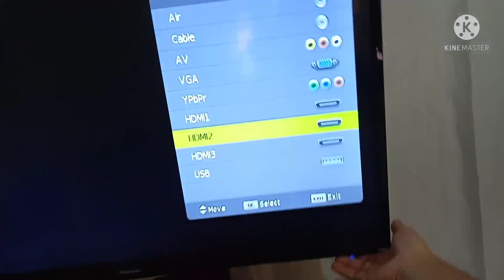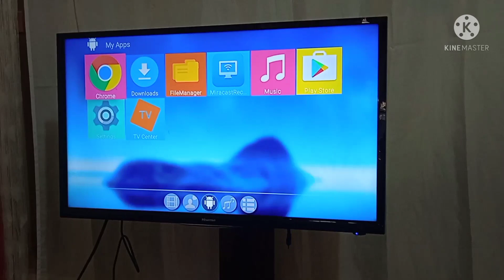ANDROID TV GAWING SMART TV || VERY AFFORDABLE || TV BOX PLUS || FILIPINO INDIAN FAMILY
Family vlog

Hello guys!😊
I'm Mary Jane Cardenas from PHILIPPINES 🇵🇭
I am a FILIPINA with an INDIAN guy from Coimbatore Tamil Nadu INDIA 🇮🇳
My video content is to show you how to live with children far from the head of the family. (FATHER/HUSBAND) And someday to show you how to live as an Indian wife when the time that our family will settle to India.😊

I am happy to show you guys our daily vlog. DAILY ROUTINE, LEARNING, COOKING, MUKBANG,. UNBOXING etc...🤗
So it will notify you whenever I post new video.

SUPPORTING A SMALL YOUTUBER LIKE ME IS YOU ARE SUPPORTING MY DREAMS COME TRUE🤗💓
THAT SOMEDAY IT WILL BE A BIG HELP FOR MY FAMILY AND IN GOD'S PERFECT TIME WILL SURELY GIVE BACK ALL YOUR SUPPORT TOO.
WILL HELP THOSE IN NEEDS AS WELL💓

MABUHAY PHILIPPINES!!!🇵🇭😘😘😘

NAMASTE INDIA🇮🇳😍😍

VANAKKAM TAMIL NADU 🇮🇳😍

AGBIAG ILOCANO🇵🇭😍

Facebook:. Mary Jane Ventura Cardenas
LDRInteracialCouple